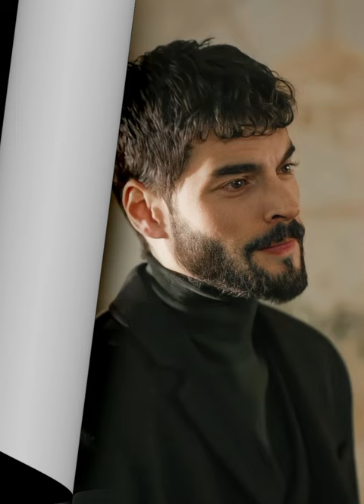Akın Akınözü: "¡Cada fin es un nuevo comienzo!" - Primeros comentarios sobre Silent Rebellion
Akın Akınözü: "¡Cada fin es un nuevo comienzo!" - Primeros comentarios sobre Silent Rebellion @seriesturcas3